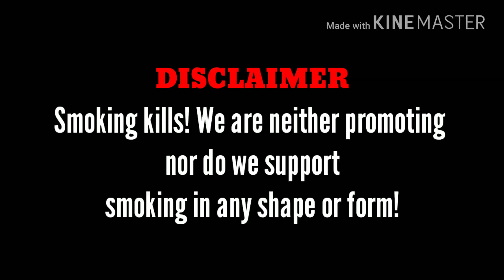पौधों में Cigarette डालने से देखिए क्या होता है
In today's video we have busted the myth of using tobacco as a pesticide on your plants. Studies have shown that plants that were treated with tobacco had trace elements of nicotine in them, nicotine is a highly addictive and dangerous substance for the human body.
I hope enjoyed the video!
XOXO
Container Gardening